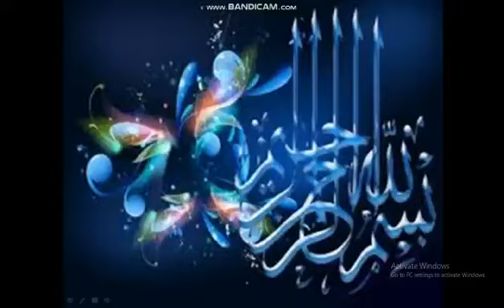Lecture 57 part 1 of Islamiat for Grade VIII